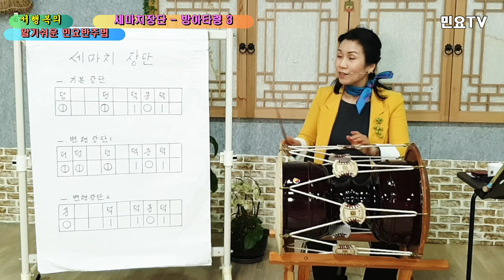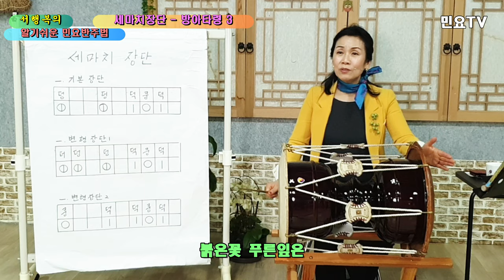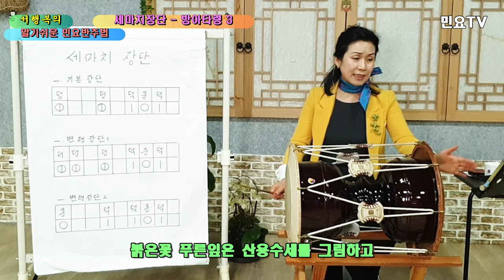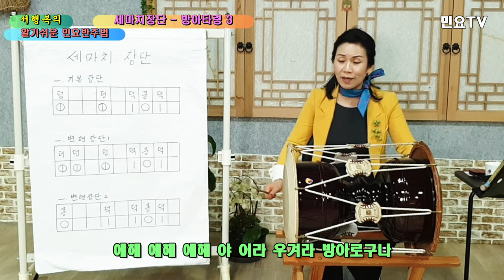세마치장단 배우기(기본, 변형) -방아타령3 l 서행복의 알기쉬운 민요반주법, Korean folk song accompaniment of Seo Haeng-bok, 韓國民謠 講習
전국민 장구배우기 프로젝트 '서행복의 알기쉬운 민요반주법'ㅣ 세마치장단 배우기(기본, 변형) -방아타령3
Easy Korean folk song accompaniment of Seo Haengbok / Semachijangdan 3, 韓國民謠 講習

 ‘장구(Janggu)’로 민요 반주하는 방법을 ‘서행복(Seo Haeng-bok)’ 강사와 함께 배워보는 코너로 ‘세마치장단(Semachijangdan)’ 다섯번째 시간입니다.

세마치장단(Semachijangdan)은 중모리장단(Jungmorijangdan) 보다 조금 빠른 장단(Jangdan)으로 활기찬 느낌을 주며, '세마치(Semachi)'는 '세 번 친다'는 뜻이다. 구음으로 하면 '덩(deong) 덩(deong) 덕(deok) 쿵(kung) 덕(deok)' 이고 8분의 9박자로 되어있다. 우리 민요에서는 아리랑(Arirang), 진도아리랑(Jindoarirang), 밀양아리랑(Milyang-arirang), 도라지(Doraji) 등이 세마치장단(Semachijangdan)으로 되어 있다.

또,  느끼신 점이나 하시고 싶은 말씀이 있으시면 꼭 댓글로 달아주세요. 댓글로 제안해 주신 내용들은 가능한 한 영상제작에 반영하도록 하겠습니다. 감사합니다.

                    T.02-394-3480, 서울 강북구 도봉로 150, 창림빌딩 5층